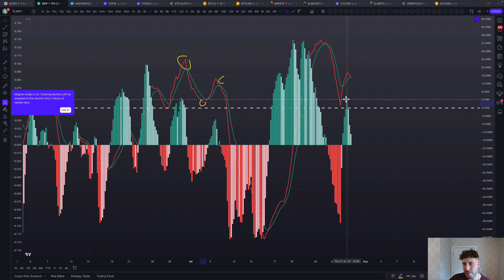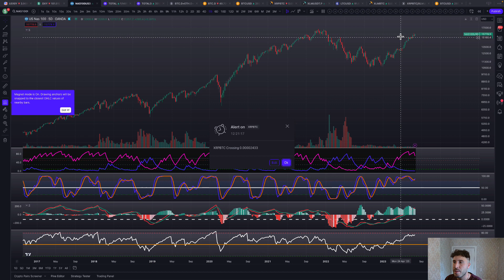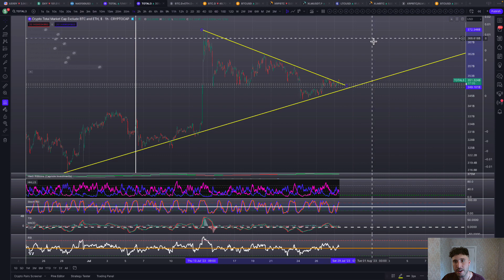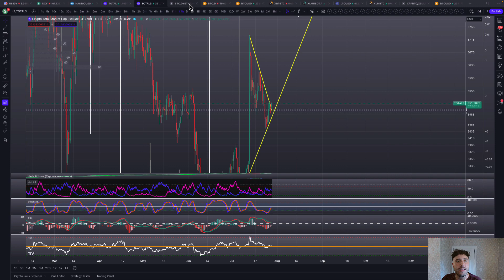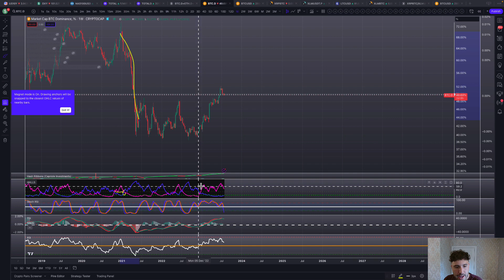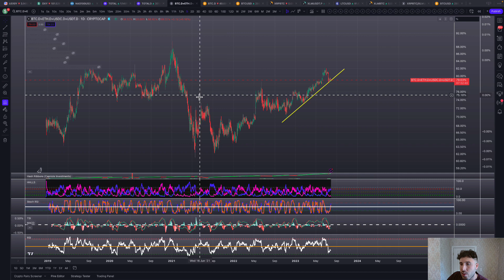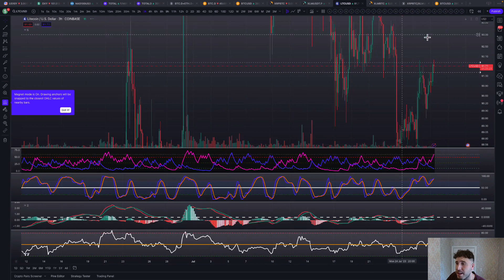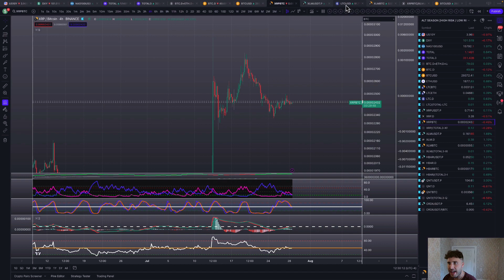CRYPTO MARKET UPDATE & THE BRINK OF ALTCOIN SZN